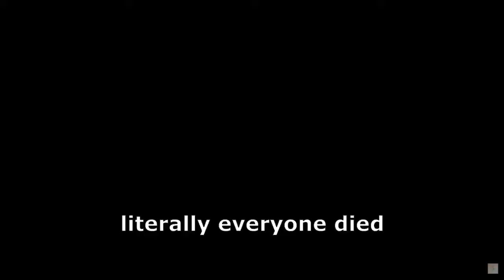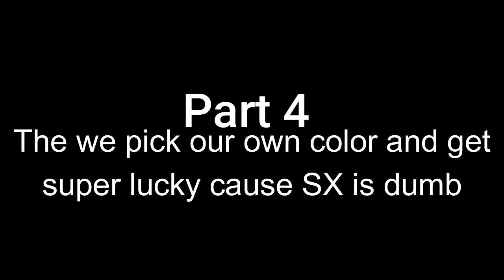I Participated in THE MOST Scuffed Event EVER!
This was very fun and congrats to SX for hitting 100 subs, I am planning on doing my own event soooooo, hopefully that one goes well.